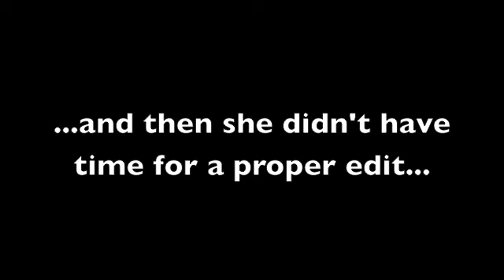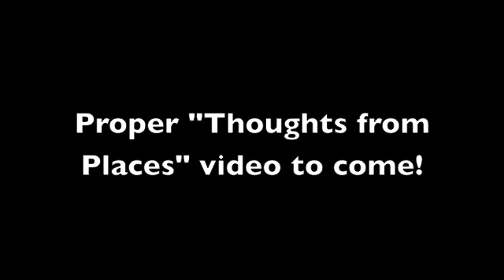April 5 - Nerdfighter Gathering (unedited clips)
The Nerdfighters of New Hampshire gather in Manchester!  All four of us!  Well, there are a few more, but it was short notice, so they couldn't come  :(

I didn't have time tonight to properly edit this.  We didn't even get home until almost 11.  A proper "Thoughts from Places" style video will be up soon  ^.^